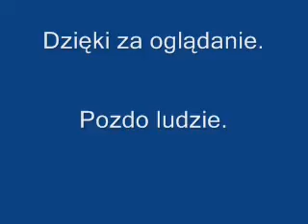Vlog 17# - Nasza klasa, Fotka.pl oraz jak spędzam czas wolny?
Dziś mówię o tym co nie podoba mi się w Naszej klasie i Fotce.pl oraz mówię o tym jak spędzam wolny czas. Mam nadzieję, że się spodoba. Zapraszam do komentowania, pisania wiadomości i dodawania odpowiedzi video.

Pozdro, Leonek122.